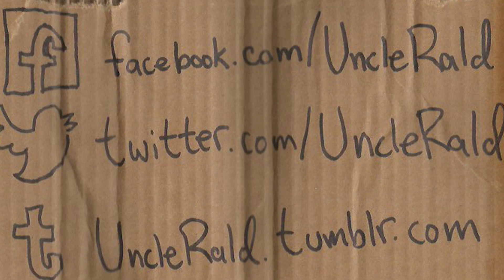Hansel and Gretel : Episode 28 of Toy Tropeia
Toy Tropeia was formerly A SHOW ABOUT NOTHING.

The gutters are stuffed crust.

A SHOW ABOUT NOTHING is a parody of Kid's Toy YouTube Channels.